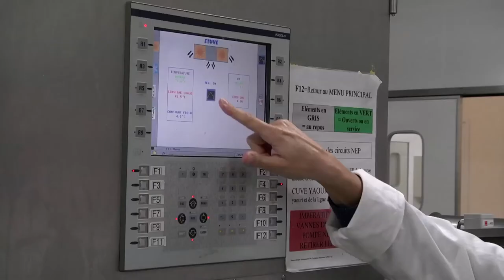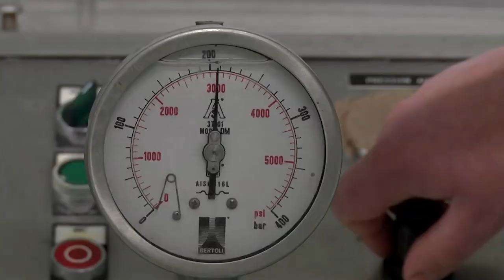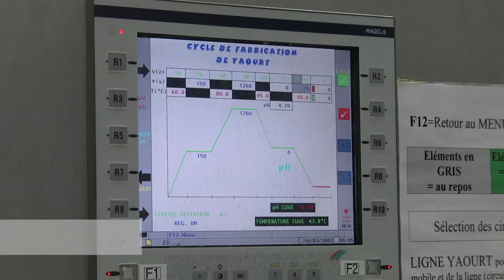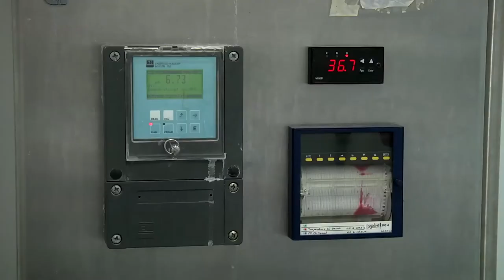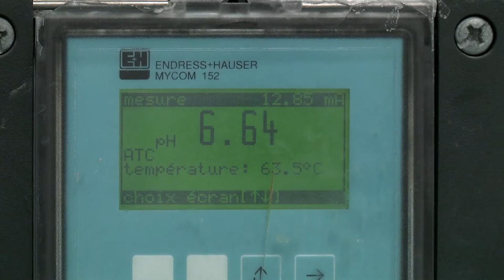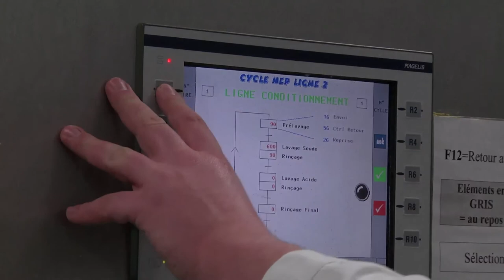YAOURT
Mode opératoire de fabrication de yaourts